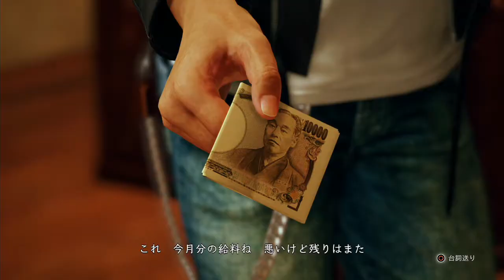#1【JUDGE EYES】イケメン俳優をブサメン実況者が動かす実況プレイ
2018年、年末で最も注目のタイトル、「JUDGE EYES 死神の遺言」をプレイしていきます。

メーカーサイドで、動画投稿が制限されており、それに準じた投稿となります。
現段階では、２章まで投稿可能なようで、
日を追うごとに投稿可能範囲は解禁されるようですが、真相や真犯人に関する部分においては今のところ解禁予定は無いようなので、ラストシーンまで投稿することは出来ません。
この点、ご了承下さい。